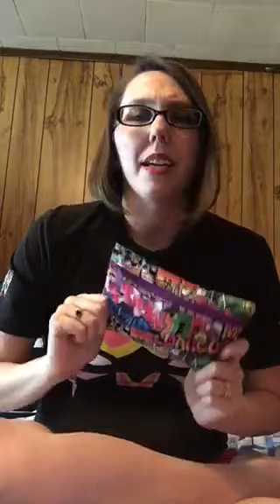Ipsy June 2016 a Glam Bag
My 1st ever Ipsy Glam Bag! So excited. Sign up to get your bag at ipsy.com for only 10 bucks s month.